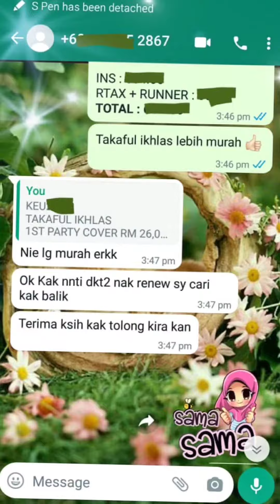RENEW INSURANS ROADTAX MUDAH, PANTAS DAN SEGERA PILIHAN RAMAI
Bismillahirrohmanirrahim 🤲❤️
ALHAMDULILLAH,
PERCAYA & REDHA DENGAN REZEKI, QADA & QADAR DARI-NYA ❤️
Aminnnnn 🤲🥰

Alhamdulillah 🤲 Rezeki itu RAHSIA ILLAHI.. Hari ni Cstmer renew roadtax 2 kenderaan sekali gus..Mudah katanya berurusan dengan kami..🥰 Terima ksih yg tidak terhingga kpd para pelanggan, yg telah mjadikan SFM INS TRADING & Sizukaharriscollections sebagai pilihan utama hampa & menjadi asbab rezeki yang sis & pekerja sis terima ❤️ Alhamdulillah...syukur sangat2 ya Allah.. 🤲 Semoga semua pelanggan sis dimurahkan rezeki serta diberi kesihatan yg baik selalu..amin❤️🥰

Hampa yg blm renew lesen, insurans & roadtax dan masih tercari2 kat mana nak renew.. Hampa boleh mai kat sis, boleh rojer2 sis tau.. Sis akan kirakan harga insurans ikut bajet hampa ❤️☺️

🍀 Yang berkualiti hanya di SHC 🍀

❤️ Kedai SIZUKAHARRISCOLLECTIONS TAMAN SRI WANG & TIKAM BATU buka setiap hari dari pukul 9 pagi - 6 petang 🤗

📢📢 Sila...sila..Jemput singgah di kedai sizukaharriscollections BAZAR MARA TIKAM BATU & tamansriwang na.. Jemput mai kedai tau.. Mai tau..ajak kwn. Mak ayah. Adik beradik mai kedai..

Servis yang ditawarkan ialah :
🍀 Renew insurans shj
🍀 Renew roadtax shj
🍀 Renew Insurans & Roadtax
🍀 Renew Lesen Memandu L & P
🍀 Renew Lesen GDL
🍀 Kira harga insurans & roadtax secara percuma
🍀 Fotostat, bayaran bil, printing, liminated juga ada di SINI
🍀 TUALA, BANTAL, KUIH-MUIH pun ada
🍀 Baju tidur kanak-kanak lengan panjang
🍀 Beg storage, tupperware semua saiz👍
🍀 Produk AMWAY pun ada dijual di SINI
🍀 Pembekal material kain jeans
🍀 Terdapat pelbagai pilihan material denim
🍀 Aksesori jahitan juga available

SIZUKA HARRIS COLLECTION
LOT 5 B, BAZAR MARA TIKAM BATU TIKAM BATU, 08600 Sungai Petani, Kedah

KEDAI RENEW INSURANS & ROADTAX Sizukaharriscollections Cawangan Taman Sri Wang

No 534-4, Lorong 2/4b, Taman Sri Wang, 08000 Sungai Petani, Kedah